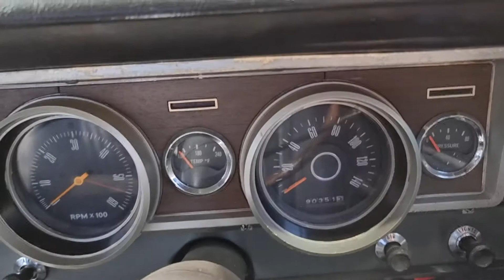1967 Ford XR GT